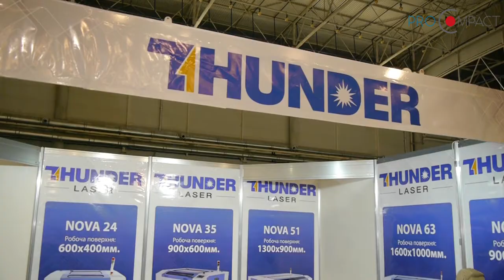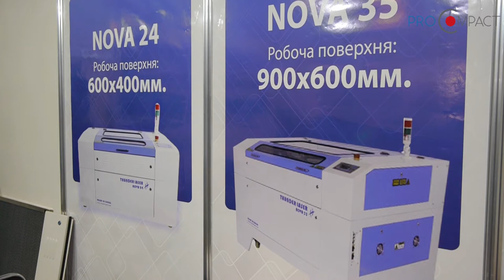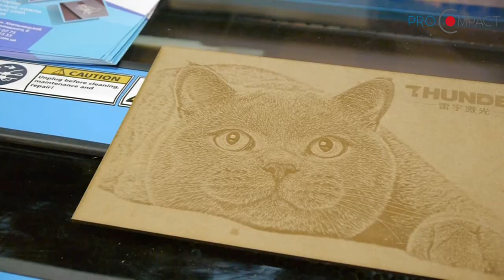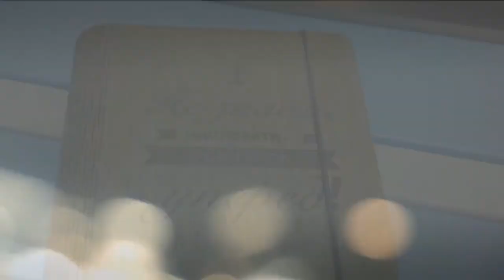Прокомпакт ЛесДревМаш 2017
Компания ПРОКОМПАКТ ежегодно принимает участие в различных выставках таких как: Kyiv Fashion, RemaDays, t-REX, Деревообработка, LISDEREVMASH, где демонстрирует работу своего оборудования для печати на ткани и лазерной обработки практически всех материалов кроме металла.
Узнать больше об ассортименте товаров вы можете перейдя по ссылке на наш сайт